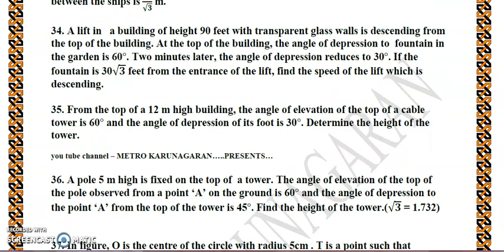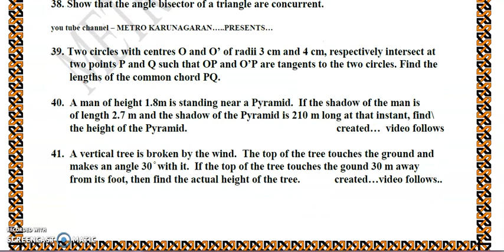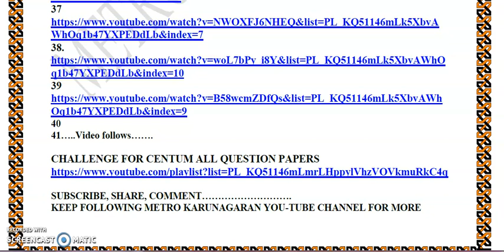10th Std Maths Challenge for Centum model test 13(5 marks with created) very important questions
40
41…..Video follows…….